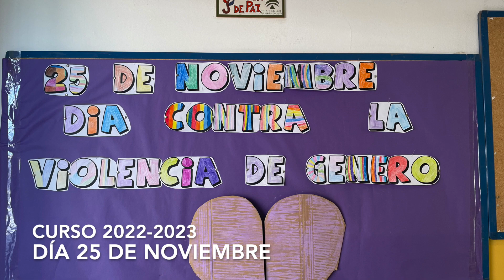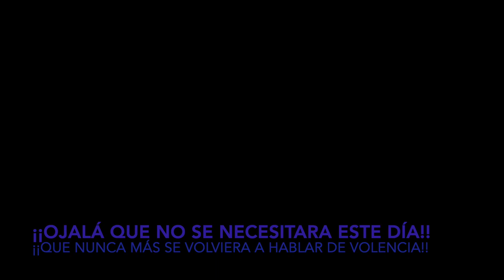25 DE NOVIEMBRE CEIP LA JARA 2022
Trabajamos con nuestro alumnado para acabar con la violencia de género, plantando pequeñas semillitas en nuestro día a día.